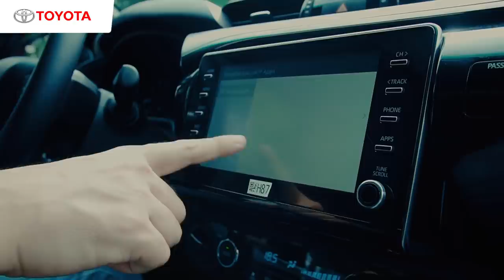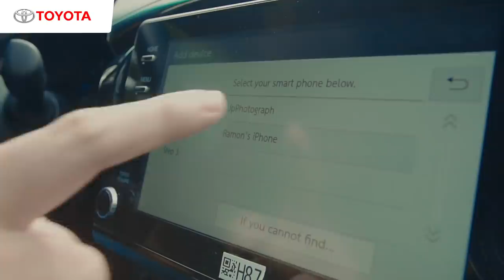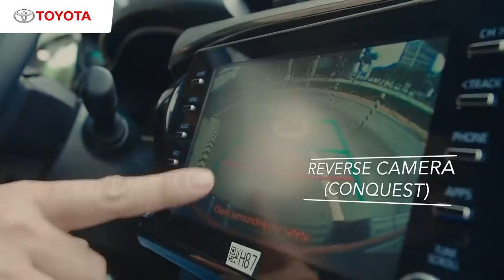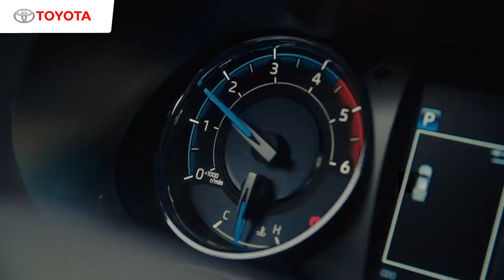2021 TOYOTA HILUX CONQUEST